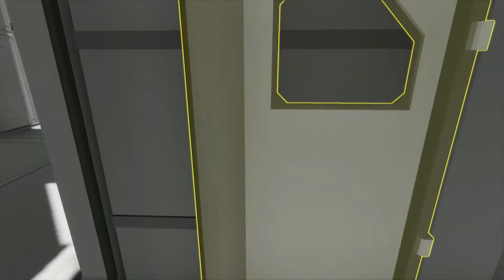Star Citizen Space Engineers Javelin Preview 2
Star Citizen's Javelin destroyer (and Idris frigate) created in Space Engineers. This is just a tiny preview and does not at all impart the sheer scale of this behemoth. It is almost impossible not to get lost inside the miles of corridors and rooms of the Javelin! We'll need to build a map!